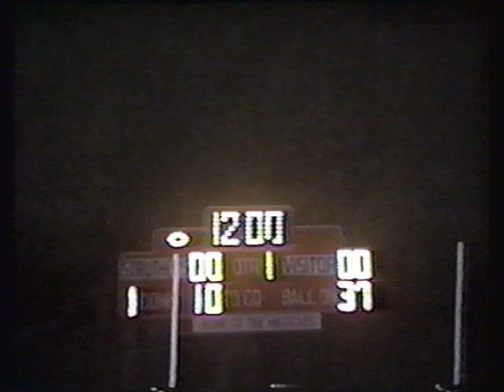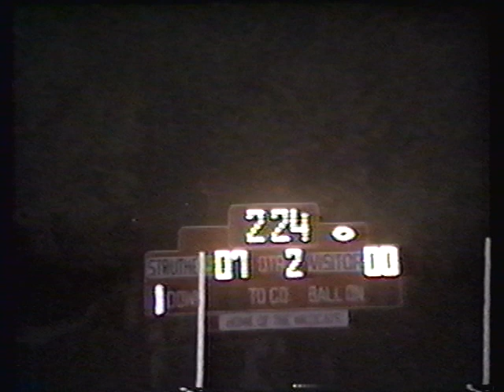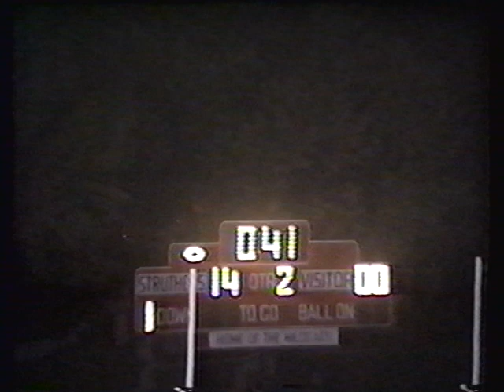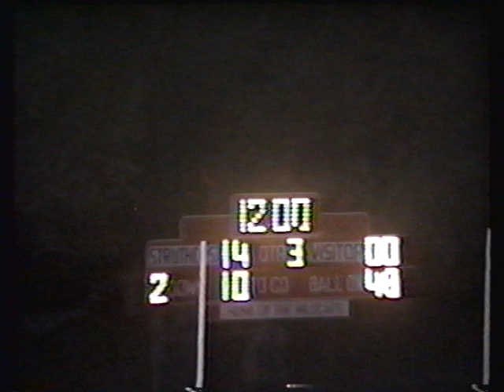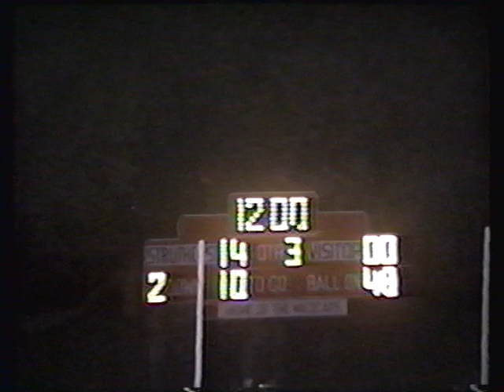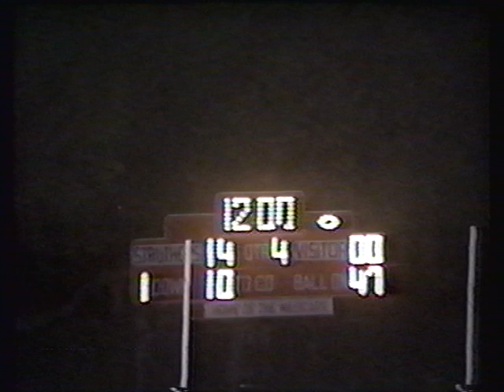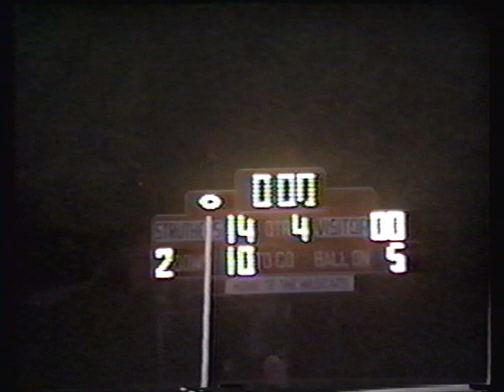1989 Canfield High School vs Struthers Football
1989 Canfield High School  vs Struthers Football

Jim Kerpsack Film